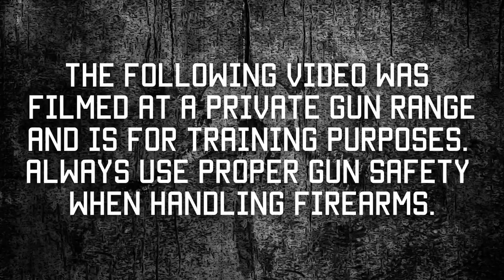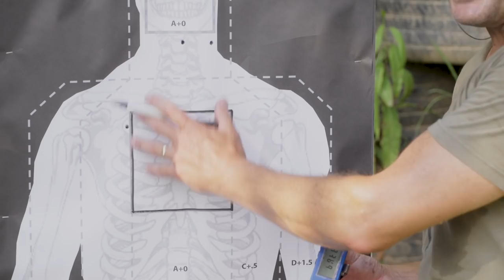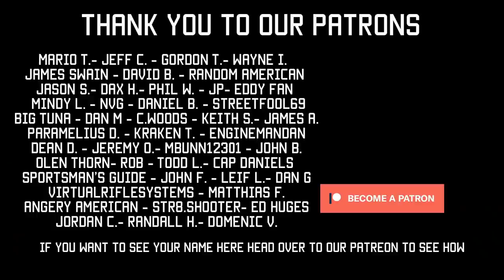Toughest Shooting Drill Ever | The Rifle Rundown |Tactical Rifleman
Here's another great drill for you to try at your local maneuver range:
Rifle Rundown Drill
The shooter will begin at the 300 yard line wearing full kit.  Full kit consists of body armor (with plates), five (5) M4 magazines loaded with two (2) rounds each, one (1) M4 magazine loaded with 28 rounds, M4 rifle with Optic, Pistol and three, fully-loaded magazines.  This event is timed and carries a two (2) minute standard.  A range safety officer will initiate the course of fire with a shot-timer and it will end when the last round is fired from the seven (7) yard line.  All reloading of the weapon should occur with the magazines containing two (2) rounds.  The magazine containing 28 rounds should only be as a last resort, such as dropping a magazine during the course of fire, malfunctions, etc.
• At 300 yard line, facing downrange, the shooter will lock-and-load a two (2) round M4 magazine.
• Upon hearing the shot-timer, the shooter will run to the 200 yard line / assume a prone position / engage the body of an IPSC target with two rounds
• Run to the 100 yard line / magazine change on the move / assume a kneeling position / engage the body of an IPSC target with two rounds
• Run to the 50 yard line / magazine change on the move / remain in a standing position / engage the body of an IPSC target with two rounds
• Run to the 25 yard line / magazine change on the move / remain in a standing position / engage the head of an IPSC target with two rounds
• Run to the 7 yard line / magazine change on the move / remain in a standing position / engage the head of an IPSC target with two rounds

Not only must the shooter meet the time standard, but he/she must also register a score of 80% (or better) to both the body and head portions of the IPSC target.  Passing scores are as follows:
• Body:  24 points
• Head:  16 points
Of course, we raised the bar for Imri, as we always train to hit the "High A-Zone" on our VTac targets, where the heart and vital plumbing is located. If all you have available are standard IPSC targets; draw a line dividing the center A-Zone in half. Then, score hits as only those in the High (upper half) of the A-Zone.

Full disclosure: Our range does NOT go back to 200 meters. So, Imri actually shot the first firing position from slightly closer than 200 yards (173 meters), as that was as far back in my fruit tree orchard as Imri could get shots. Yes, we could have driven out to the sniper range, but that would have made for more mowing and I'm lazy.

True to all TR videos; we are not afraid to show when we miss. So, we had Imri shoot this drill "Cold" with no warm up; and yes we are showing that he did indeed miss too many shots. We are normal everyday guys. Yes, we miss. Yes, we fail. That is how we get better.

I hope you enjoyed the drill. It will get your heart moving a bit. Have fun with it. Add other changes and make it your own. Strength & Honor, TR.